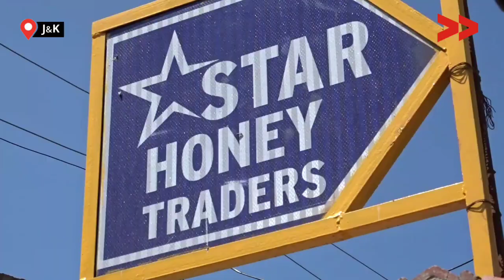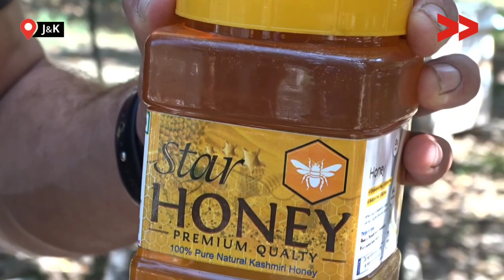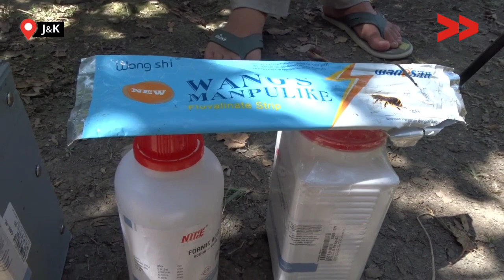Pulwama Brothers shines In Bee keeping JK 5656